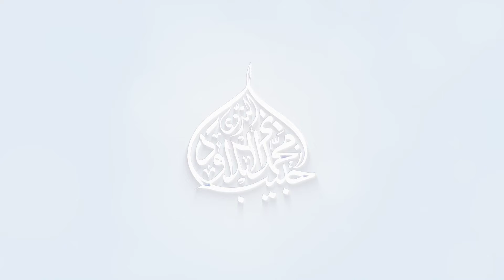மகிழ்ச்சி (ஈத் தின ஃபஜ்ர் பயான்) (11-04-24)